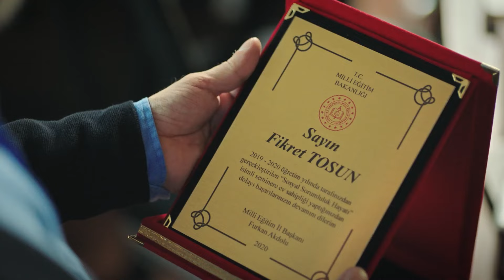Melisa'nın Kıskançlıkları #10 - Duy Beni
Melisa'nın her an yanında olan Ozan. KRİZ GEÇİRMEK İÇİN TUVALET İYİ YER

Yapım: Süreç Film
Yönetmen: Ali Balcı
Senaryo: Makbule Kosif

OYUNCULAR
Berk Hakman
Rabia Soytürk
Caner Topçu
Helin Kandemir
Burak Can
Sümeyye Aydoğan
Feride Çetin
Aytaç Uşun
Meltem Akçöl
Alper Atak
Bedia Ener
Hamdi Alp
Utku Coşkun
Jasmine Berkiş
Yeliz Akay
Cemre Özşişman
Dilara Sümbül
Beste Kaptanoğlu
İbrahim Yıldız
Durul Bazan
Murat Daltaban

utm_medium=referral&utm_source=youtube&utm_campaign=duy_beni&utm_content=detay